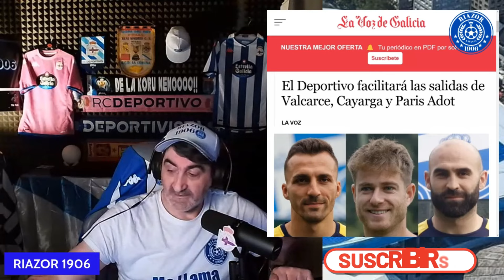SALIDAS PARIS ADOT CAYARGA Y VALCARCE